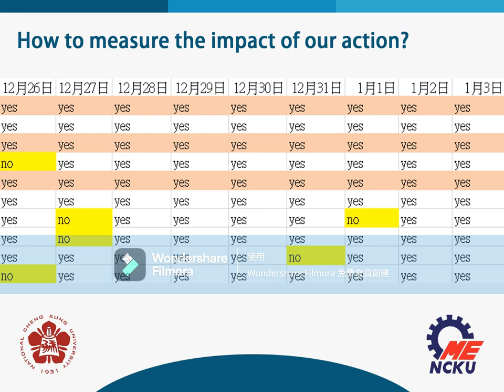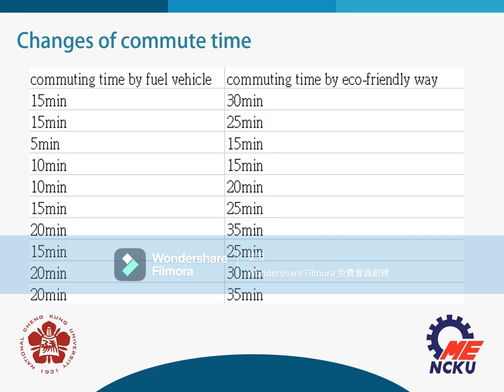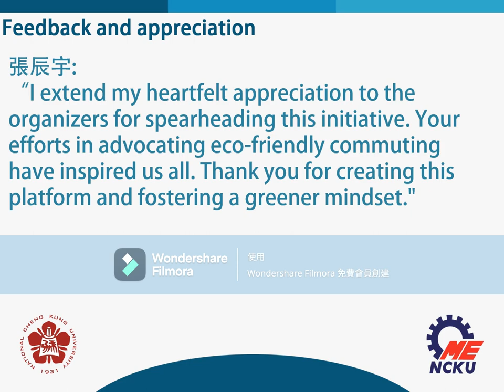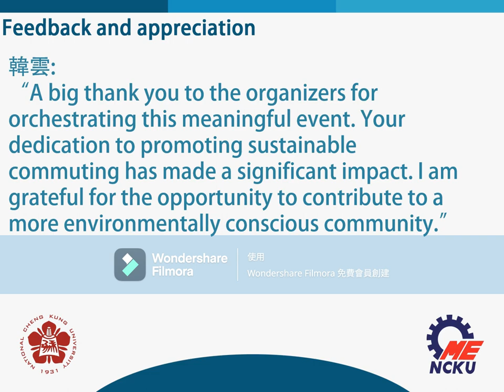The action to reduce CO2 release in daily life